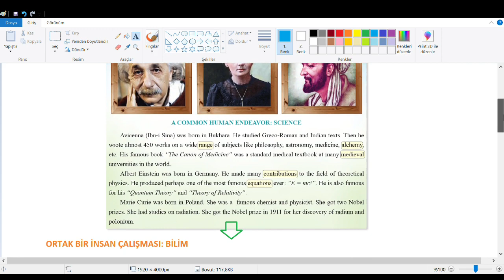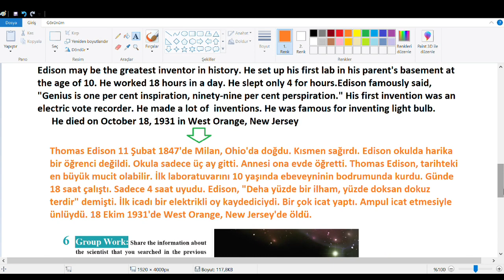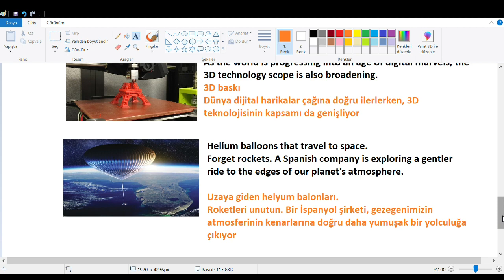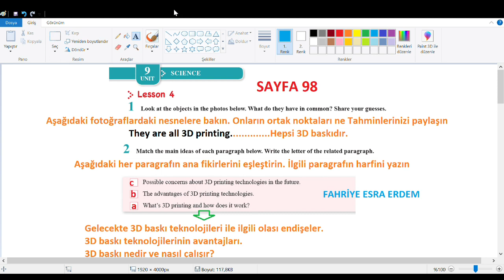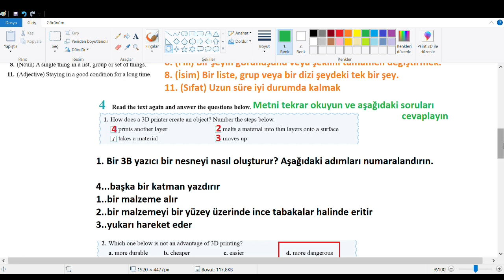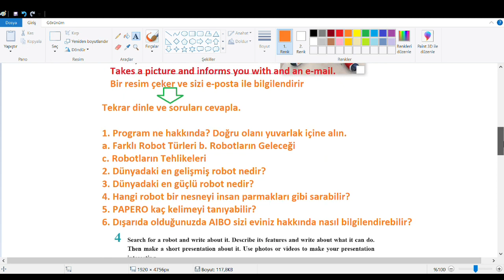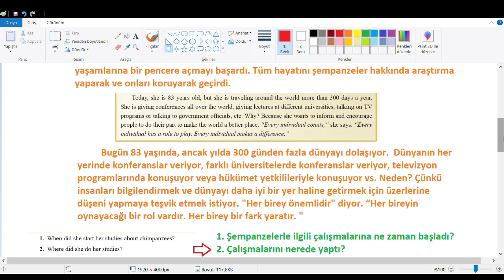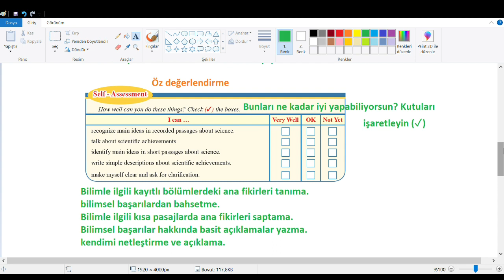8. Sınıf İngilizce Kitabı Cevapları Tutku Yayınları 9. Ünite Upswing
8.  Sınıf İngilizce Kitabı Cevapları Tutku Yayınları 9.  Ünite Upswing